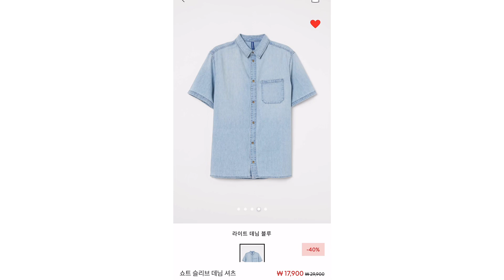1만원으로 꾸안꾸룩 완성하기 / 가성비 대박 1만원대 H&M 데님 반팔 셔츠 / 남자 여름 코디 이거 하나면 끝 (feat. H&M)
50% 세일??? 가성비 대박 만원대 h&m 데님 반팔 셔츠

안녕하세요 데릭입니다. 데하 !!
오늘은 가성비 좋은 h&m 반팔 데님 셔츠를 하나 소개해드릴까해요.
인스타에서도 많이 보여드린 셔츠인데, 거의 50퍼센트 세일 중이라
꼭 구매를 하셨으면 해서 추천드립니다.
제 코디 보시고 마음에 드신 분들은 매장에서 구매해보시거나
또는 사이즈가 없을 시엔 재입고 알람 꼭 하셔서 가성비 좋은 아이템 챙겨가시길 바래요!!

*롯데월드몰 매장 구입
(29,900원)

(17,000~)

현재 사이즈가 많이 없으니,
진짜 마음에 드시는 분들은 매장가서 구매해보셔도 좋을 거 같아요 :)
29,900 적지않은 돈이지만, 충분히 만족하실거예요 ㅎㅎ
비슷한 제품 하나 더 추천해드릴게요 :)

영상 속 코디 제품들

1. 그레이 데님 팬츠 (newcheapchic)

2. 블랙 와이드 진 (LIT)

bye.

미리보기 이미지